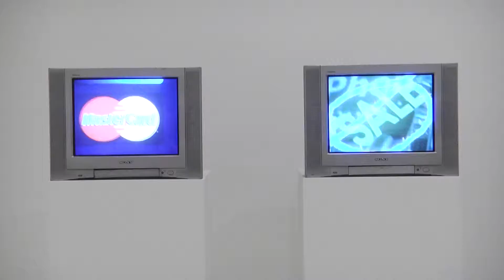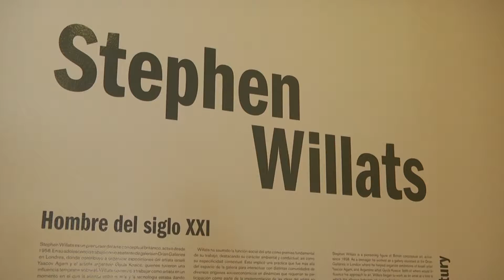Sthepen Willats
Dan comienzo las actividades del año dual México-Reino Unido 2015 en el museo Tamayo Arte Contemporáneo con la exposición
“Stephen Willats: hombre del siglo XXI”.

Se destacan trabajos en comunidades de diversos orígenes socioeconómicos, realizando sus ideas sobre la creación colectivo y la obra de arte como producto de la sociedad.